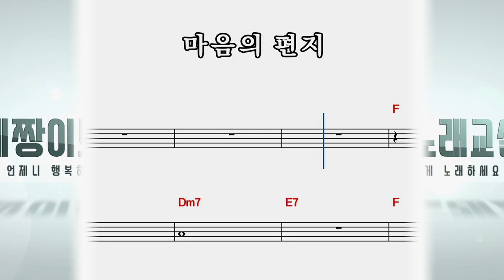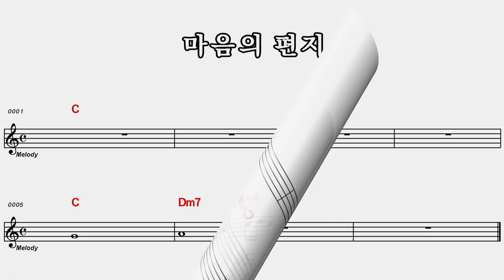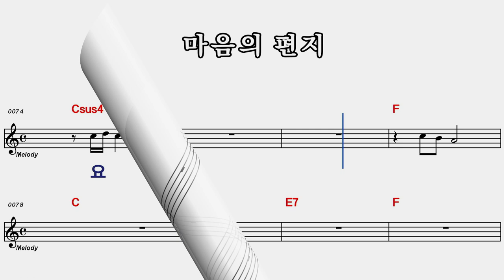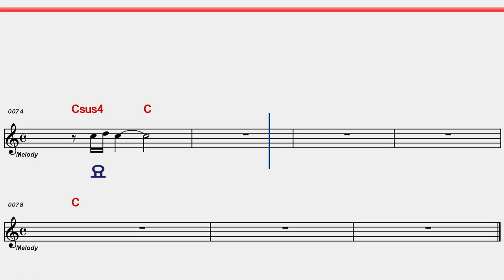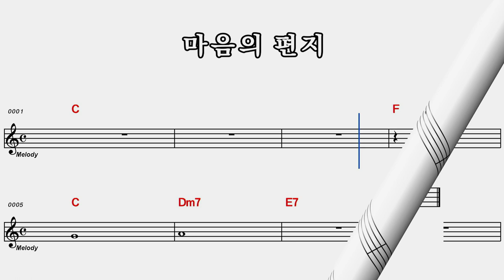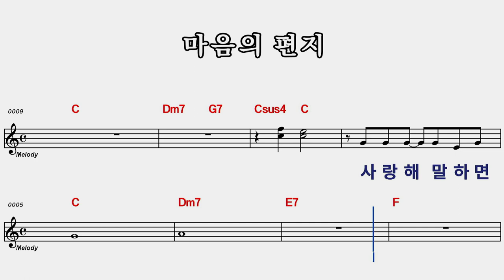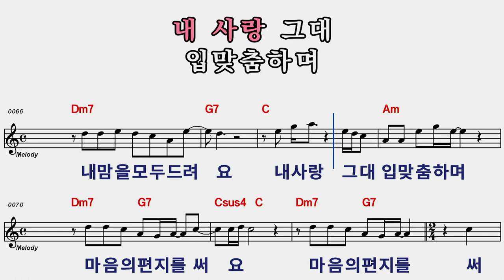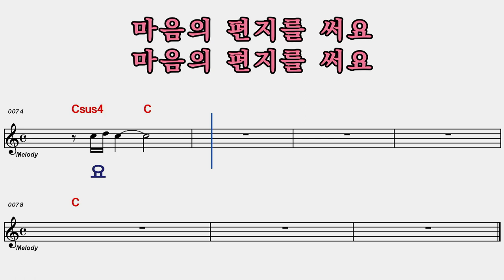[ 박성현 ] 마음의 편지 │여자 C Key 노래방│ 10회 연속 악보보며 완곡하세요!!!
※※   마음의 편지   ※※
                    작사 이사벨
                    작곡 도경환
                    노래 박성현

사랑해 말하면 고운 얼굴로
예쁘게 웃어주는 사람아
당신이 내게 온 그날 이후로
모든 게 변해가네요
따스한 햇살 같은 그대 사랑이
날 웃게 만들었네요
당신은 날 만나 행복한가요
내 맘과 같은 건가요
그대여 당신을 사랑합니다
나만의 그대라서 고맙습니다
내 삶이 다하는 그날까지
당신을 사랑하려오
날 믿고 함께 한 사람이라서
내 맘을 모두 드려요
내 사랑 그대 입맞춤하며
마음의 편지를 써요

따스한 아침해가 밝아오네요
우리를 축복하네요
이토록 고마운 날들이라서
눈물이 맺혀오네요

2017년 성인가수로 데뷔